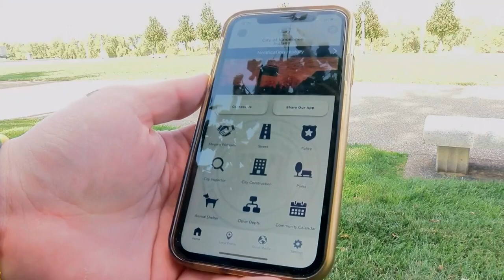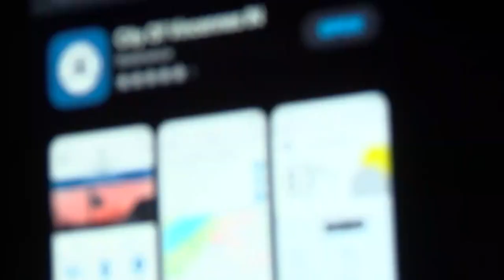City of Vincennes Mobile App - 5pm